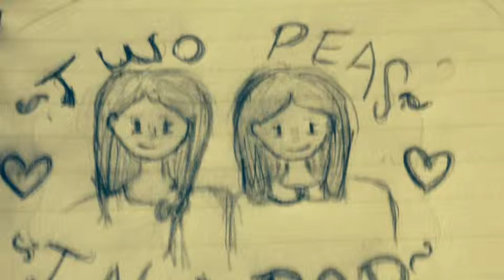Earthquake Fun & Haul | 2 Peas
Aloha!

Just to point out, when I said this is our 3rd episode, it is actually our sixth. Oops! Anyway, it was so cool that we caught an earthquake on camera. So, we hope you have a great week back in school. Also, if you have any episode ideas. Love you all!
-Abby and Ember

@ 2 peas in a pod

Abby's outfit:
Jacket- Nike
PJ pants- target

Ember's outfit:
Jacket- Disneyland, Ca
PJ pants- forever 21